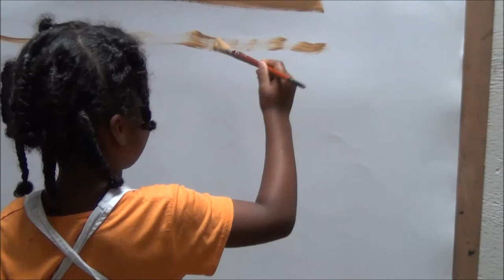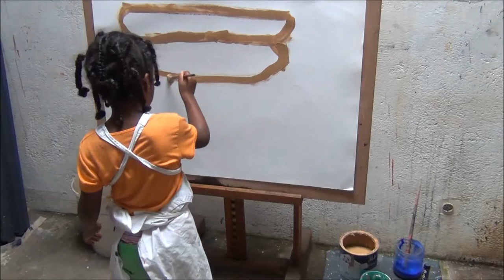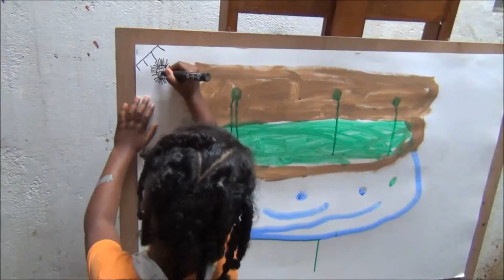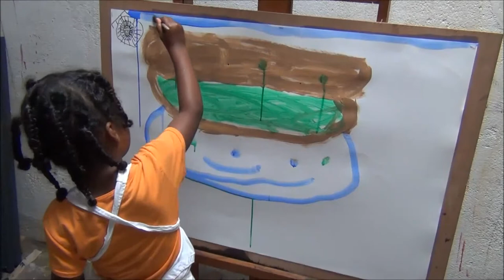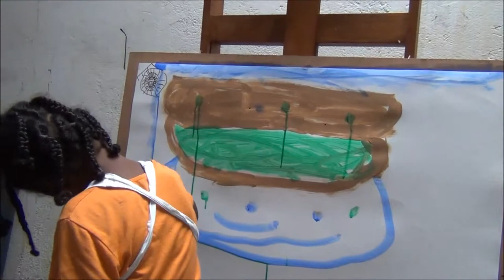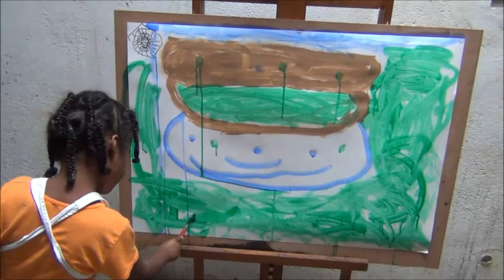AIDA PAINTING - Musica Plastica - Enfance de l'art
Aïda cinq ans réalise une peinture. Le sujet: un visage.  "C'est celui d'un monsieur au soleil qui va être photographié" dit-elle.
Musique improvisée  de Frédéric Maintenant piano et Michel Batlle basse électrique. Août 2014